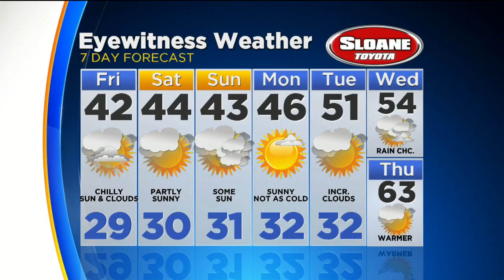Kate Has Your Thursday Night Forecast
TONIGHT -- Mostly Cloudy and Cold. Low 29